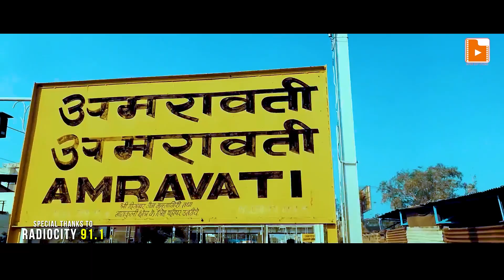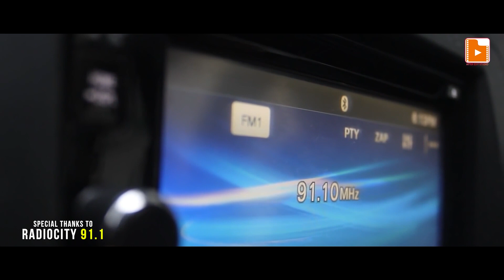Rag Rag Mein Daude City I MH 27 Amravati Radio City 91.1